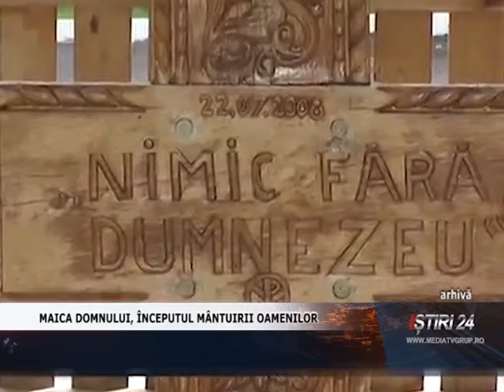MAICA DOMNULUI, ÎNCEPUTUL MÂNTUIRII OAMENILOR